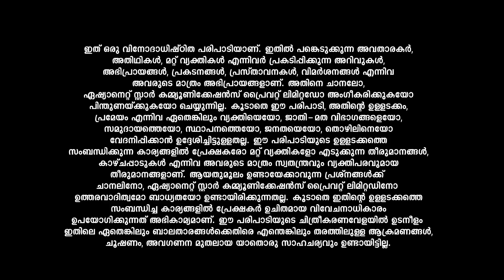LegacyEvents ഞെട്ടിപ്പിക്കുന്ന ഡാൻസ് പെർഫോമൻസുമായി ദിൽഷയും അനീഷും